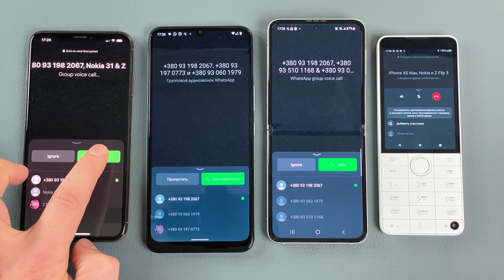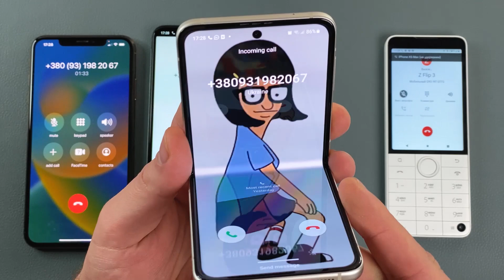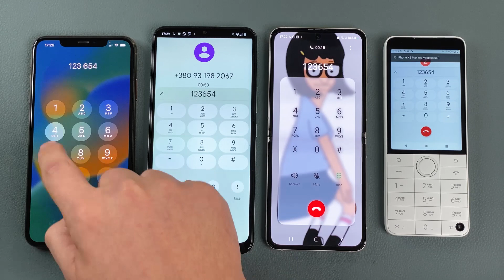Xiaomi Qin F22 Calling to iPhone XS + Nokia G31 + Z Flip 3 WhatsApp Group & Conference Incoming Call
Xiaomi Qin F22 Pro Calling to Apple iPhone XS Max + Nokia G31 + Samsung Galaxy Z Flip 3 - WhatsApp Group Call & Voice Conference Incoming Call